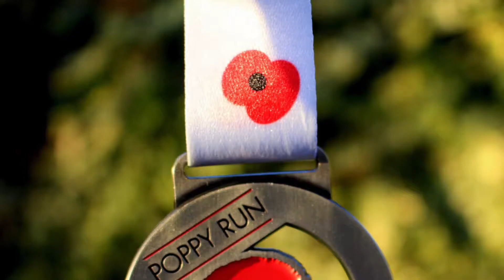This Girl Can Suffolk Supporter Phoebe Mercer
Inspirational film by one of our This Girl Can Suffolk Supporters